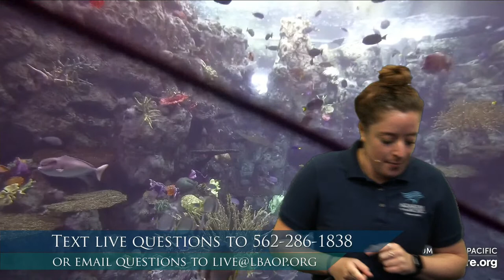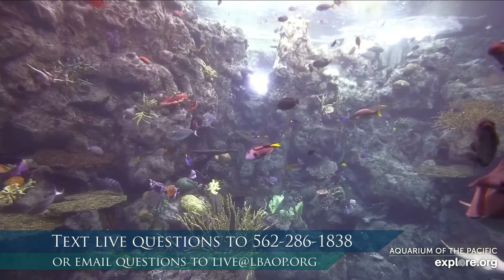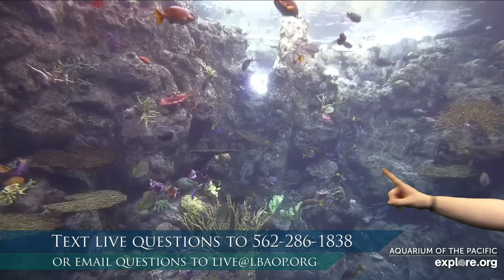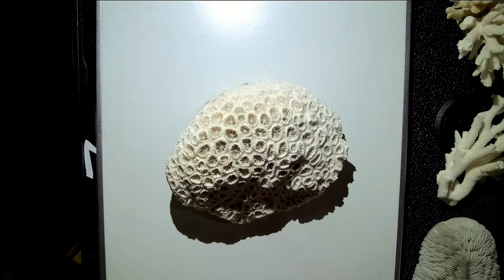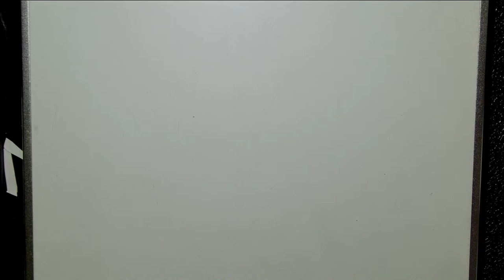Coral Reefs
Coral Reefs are amazing underwater cities packed with an incredible array of animals. Join us to explore this unique habitat and why protecting coral reefs is so important.